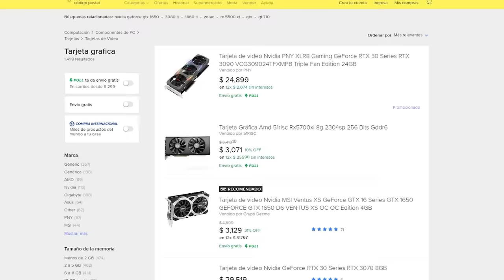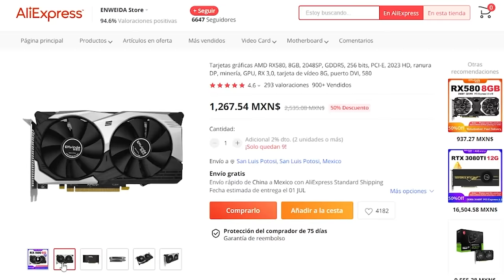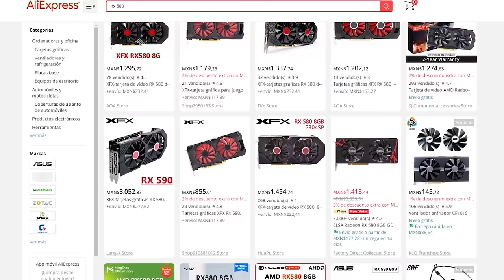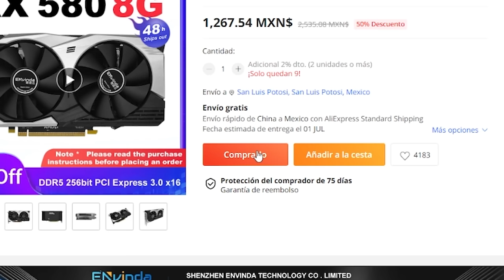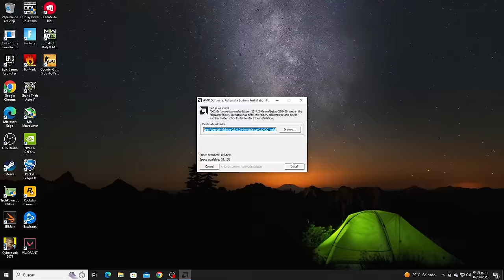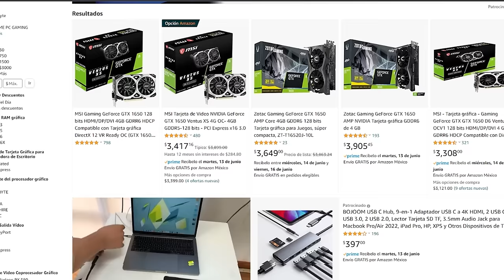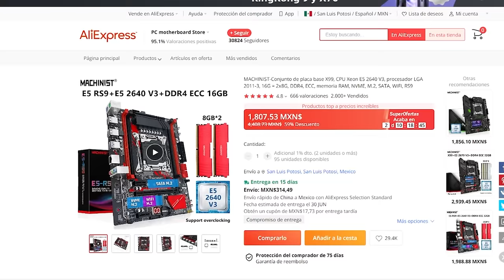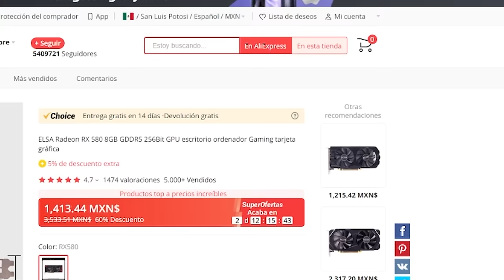La MEJOR Tarjeta Gráfica Barata Que He Visto! (RX 580 Aliexpress)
Lo prometido es deuda, hoy les traigo el video de la famosa RX 580 de Aliexpress, uno de los videos que más ganas tenía de traerles ya que considero que esta es la mejor tarjeta gráfica barata que se puede comprar hoy en día!